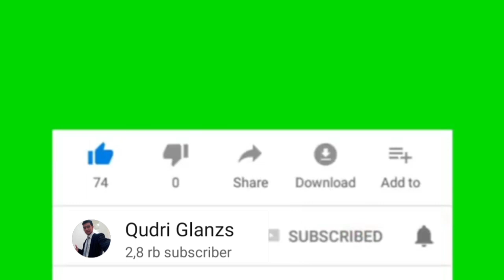DAPAT BAJU KAOS GRATISSSS DARI JLF (JUAL LELANG FAUNA)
Qudri Glanz's Channel Is Sing Song, Pencak Silat, Reptil Khususnya Membahas tentang kura-kura, baik Unboxing dan kehidupan kura-kura serta makanannya.

Video Kali ini Tentang Menang lomba dan Mendapatkan baju Kaos Gratis dari JLF (Jual Lelang Fauna)😉👌👍Semoga Bermanfaat ya teman-teman 👌👍

Semoga Bermanfaat. 😉👌
Tetap Semangat. 😉👌
Nikmati Prosesnya. 😉👌